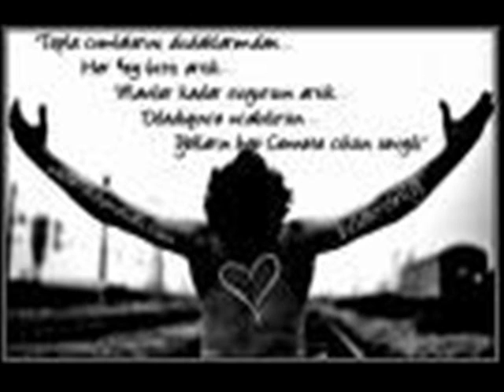hiç sevmedim ibrahim köse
ilk denemem bakalım beğenecekmisiniz